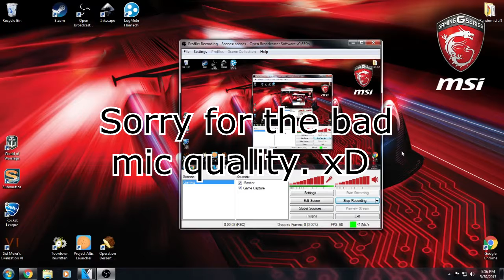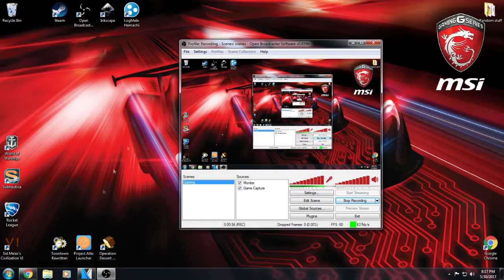I'm back! - Computer Compare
Hello peoples!
I have finally decided to return to Youtube! And to make matters better, I have also been granted the parts I needed to finish building my computer. :P

I might make another video sometime this week, hopefully tomorrow, and it might not be on Toontown!

Music Info

Thank NoCopyRightMusic for providing the awesome intro music!